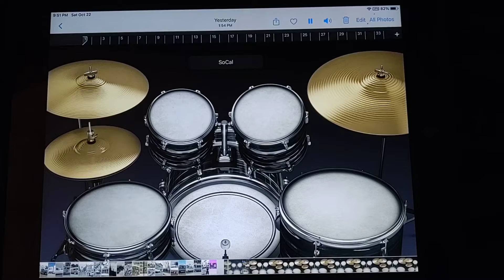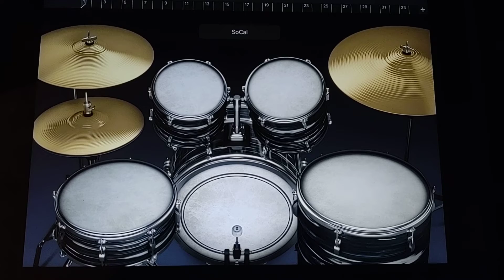GarageBand drum session: "Continue On"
a continuation of my GarageBand sessions